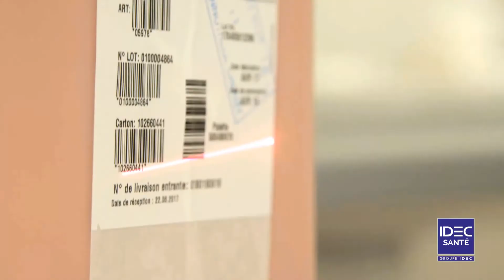IDEC SANTE | Témoignage client INNOTHERA - Construction et réaménagement d’une usine pharmaceutique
IDEC SANTE, spécialiste de la conception et de la construction clé en main de bâtiments pour les acteurs des sciences de la vie, de la santé et de la cosmétique a réalisé la construction et l’extension d’une usine pharmaceutique de 5 400 m² pour INNOTHERA à Chouzy-sur-Cisse (41).
Découvrez à travers un témoignage client les enjeux et caractéristiques de ce projet.

Rendez-vous sur notre site internet pour découvrir toute notre expertises, l’ensemble de nos références ou nous contacter pour un nouveau projet.